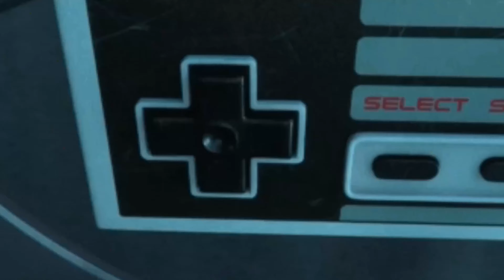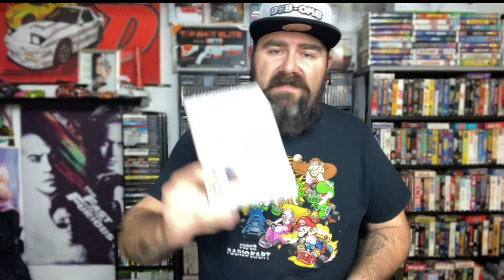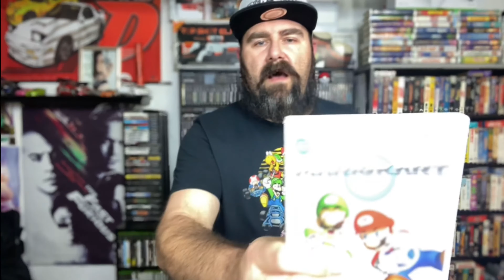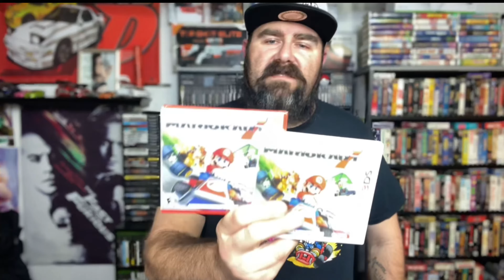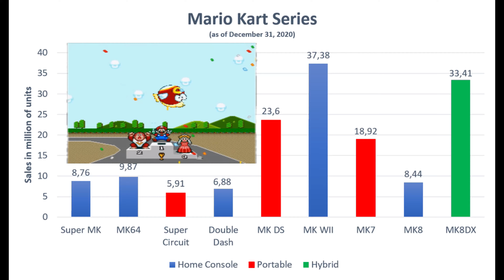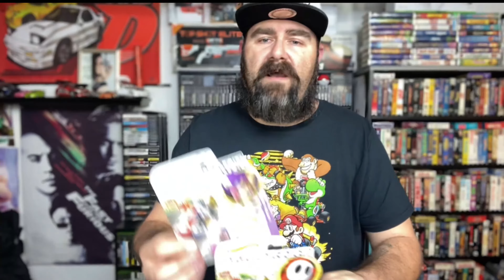My Entire Mario Kart Collection. From The Games To The Merch, From The Toys To The Accessories!!!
Go on over and check out one of the best guys out there. My 2021 Gaming Partner
"PACMANCASE". Here is all his Social Media. Head over there, tell him RetrObsessed sent you.

"NoName Nerd"
NoName Nerd primarily offers affordable, high-quality professional esports gamer jerseys. Whether it is one of their specially designed jerseys in their Gamer Warz collection, or something that you design yourself, they want it to be something that makes you proud to be a Nerd!From masks to mugs, hats to water bottles, put your logo on one of over 130 different products!

My eBay store: